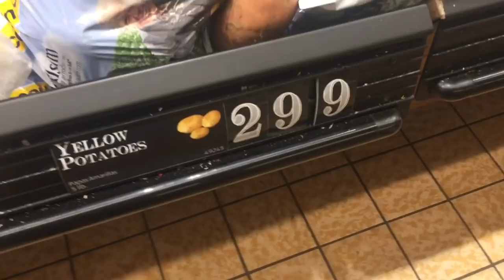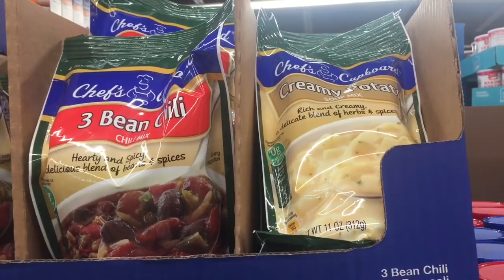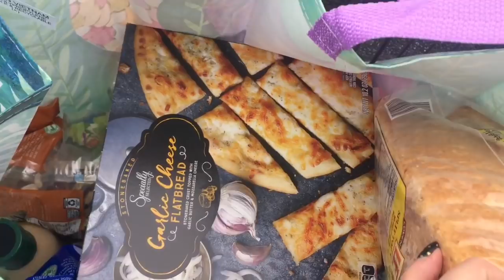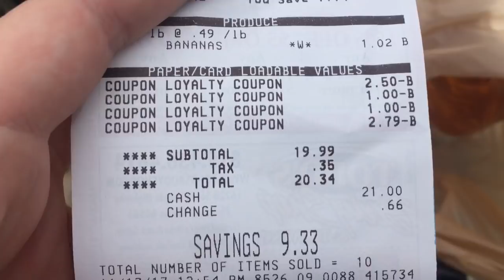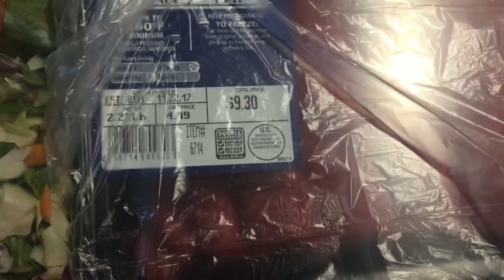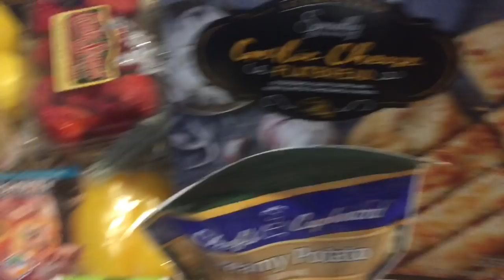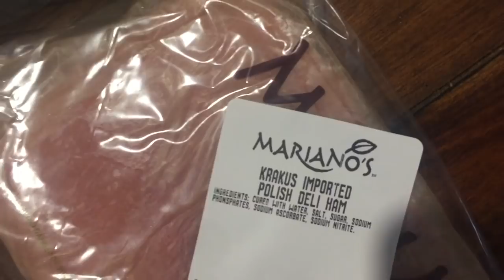ALDI IN-STORE & GROCERY HAUL ~ FAMILY OF 4~ November 13th 2017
Join me in Aldi and check out some of this weeks hot deals!  Also get to know some of our favorite treats that save our family lots of money!  If you haven't shopped at Aldi's, then now is the time!  Enjoy!

Love & hugs. Luellen ❤️💜💛💚💙

Write to me...I would love to hear from you:

1147 Brook Forest Avenue #23